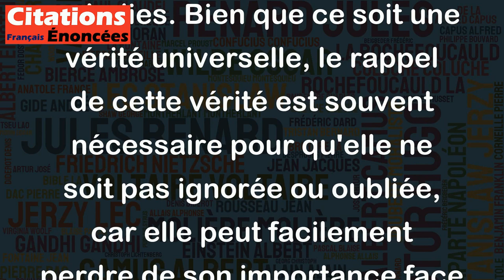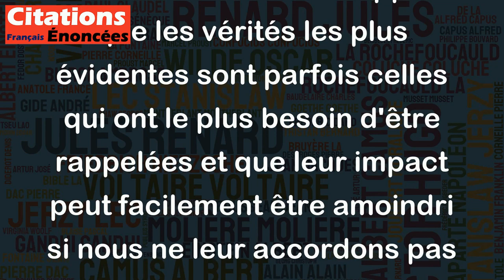Une vérité trop claire cesse bientôt d'être une vérité féconde. - Gustave Le Bon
Cette citation de Gustave Le Bon suggère que la compréhension d'une vérité dans toute sa simplicité peut rapidement devenir ennuyeuse et perdre son impact initial sur notre raisonnement et notre comportement. En d'autres termes, lorsqu'une idée est trop évidente et simple à comprendre, elle perd rapidement son pouvoir transformateur.
Pour illustrer cette citation, prenons l'exemple du concept de la santé et de l'hygiène personnelle : il est communément admis que se laver régulièrement les mains et maintenir une bonne hygiène personnelle est important pour éviter la propagation des maladies. Bien que ce soit une vérité universelle, le rappel de cette vérité est souvent nécessaire pour qu'elle ne soit pas ignorée ou oubliée, car elle peut facilement perdre de son importance face à des préoccupations quotidiennes plus immédiates.
En somme, cette citation de Gustave Le Bon nous rappelle que les vérités les plus évidentes sont parfois celles qui ont le plus besoin d'être rappelées et que leur impact peut facilement être amoindri si nous ne leur accordons pas une attention régulière.